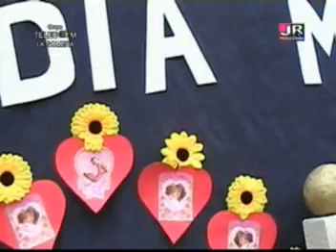Baile everybody "Todos" y Canción a Mama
Baile Coreográfico y Canción a Mama en celebración al día de las Madres en el Instituto Básico de La Gomera